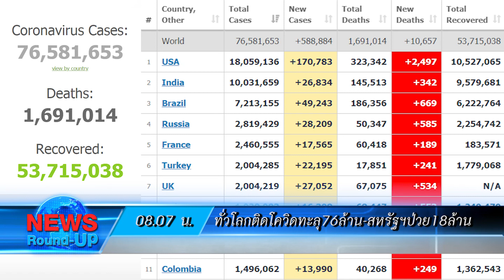ทั่วโลกติดโควิดทะลุ76ล้าน:เกาะสถานการณ์ 09.30 น. (20/12/2563)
08.07 น. ทั่วโลกติดโควิดทะลุ76ล้าน-สหรัฐฯป่วย18ล้าน
08.20 น. "อนุชา"มั่นใจสามารถรับมือสถานการณ์โควิดได้
08.35 น. รพ.จุฬาฯแจ้งบุคลากรที่ไปสมุทรสาครต้องรายงานตัว
08.49 น. เปิดหีบแล้ว!ลต.อบจ.ทั่วประเทศ-เข้มจุดคัดกรอง